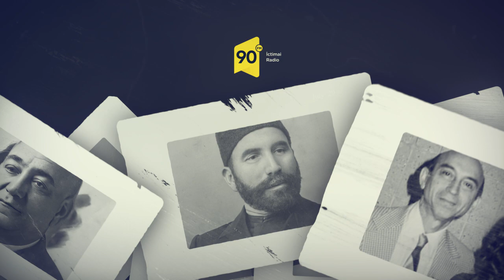Tanış olun - Xosrov Abdullayev